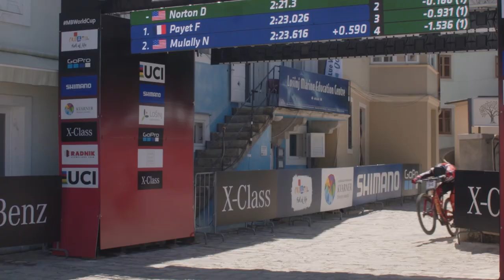WORLD CUP WEAPON | Devinci Wilson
Devinci’s flagship DH ride, The Wilson, first stormed the World Cup scene in 2011. Since then—from pocketing podiums (on 29s) to blazing parks (with 27s)—the bike has set the bar for both innovation and inspiration.